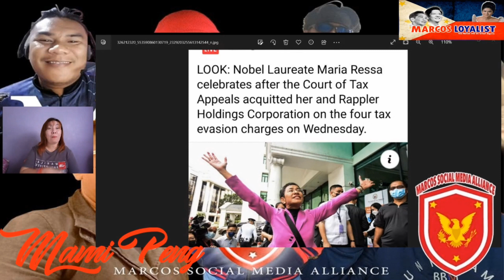MARIA RESSA MALAYA NA?